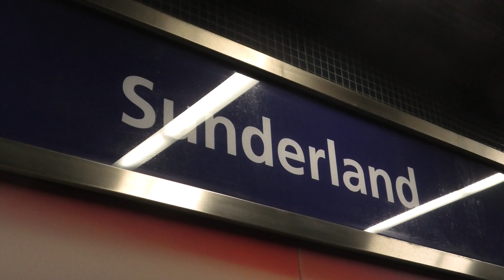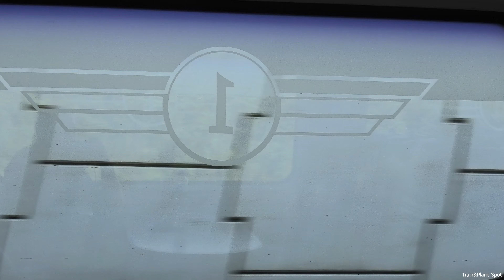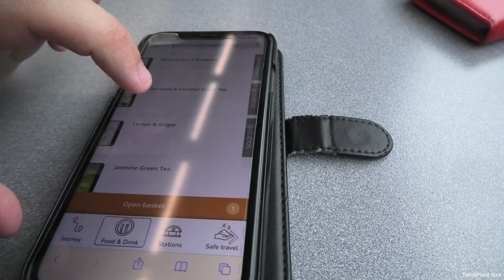Grand Central Adelante Sunderland to London King's Cross *Full Journey*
2160p 4K HD!

I haven't covered much of the route between Sunderland and the ECML, the route which Grand Central services cover for quite some time. So when I joined this service, the 15:30 back to London King's Cross at the last minute I thought I'd try and get some snaps of the route to give you guys a brief look at what the route has to offer! Surprisingly scenic in places, running along the cliff tops between Sunderland & Hartlepool. I filming in places along the ECML which the service also includes catering for First & Standard Class Passengers which was really good indeed for Grand Central.

Always impressed with Grand Central, possibly one of my favourite operators. Their 180's particularly are lovely inside & out, extremely comfortable, great for long journeys and as to date I've always found their staff really nice, friendly & chatty! :)
Keep it up GC!